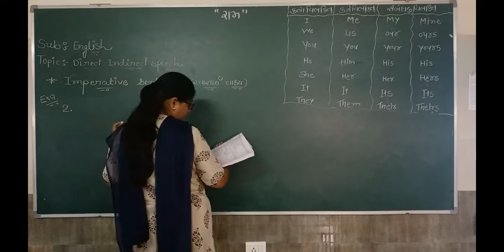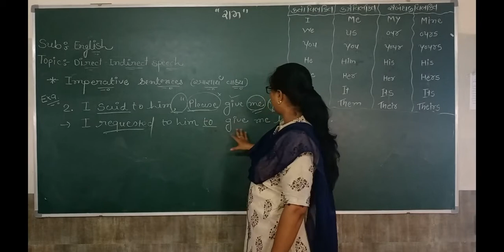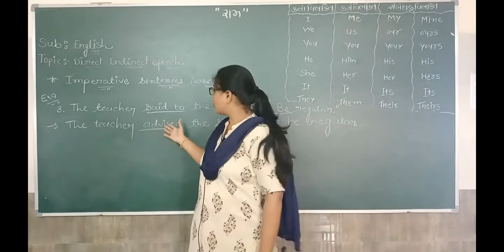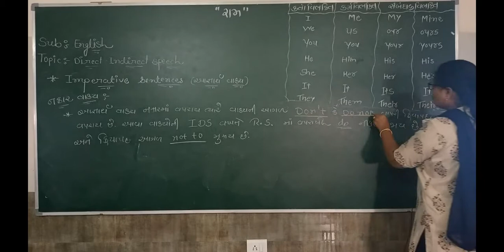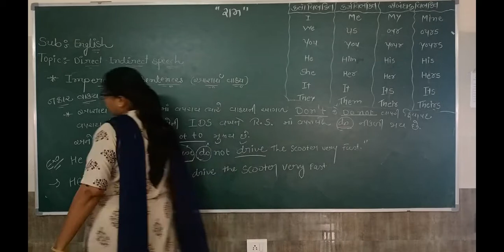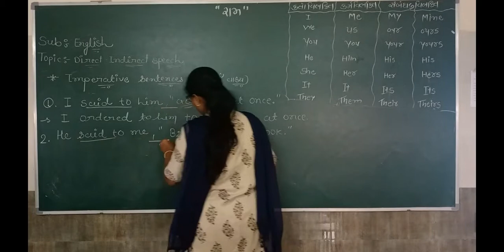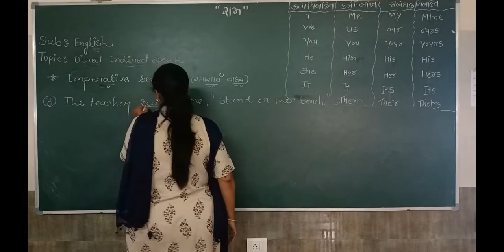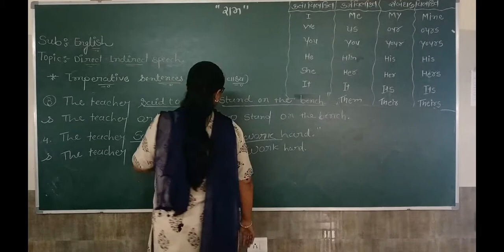Std -10|Sub-English| Grammer|Direct Indirect|Part-8| darshanschool Ratanpar